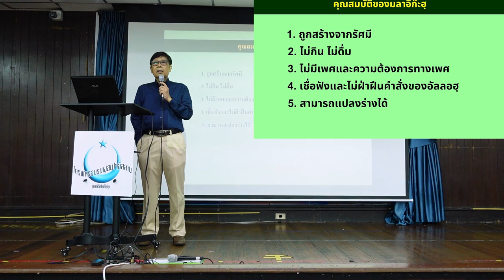"มลาอิก๊ะฮฺ(ฑูตสวรรค์)คือใคร" | ก้าวแรกของการรู้จักอิสลาม EP.16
มลาอิก๊ะฮฺคือสิ่งมีชีวิตที่อัลลอฮฺทรงสร้างจากรัศมี พวกเขาได้รับหน้าที่เฉพาะเจาะจงในการปฏิบัติตามคำสั่งของอัลลอฮฺโดยไม่เคยฝ่าฝืน มลาอิก๊ะฮฺไม่มีความต้องการในชีวิตเช่นมนุษย์ ไม่กิน ไม่ดื่ม และไม่ต้องการการพักผ่อน คุณสมบัติสำคัญของมลาอิก๊ะฮฺคือการเป็นผู้ปฏิบัติงานที่มีความบริสุทธิ์และซื่อสัตย์ พวกเขามีบทบาทสำคัญในการส่งสาร การบันทึกการกระทำของมนุษย์ และการปกป้องมนุษย์